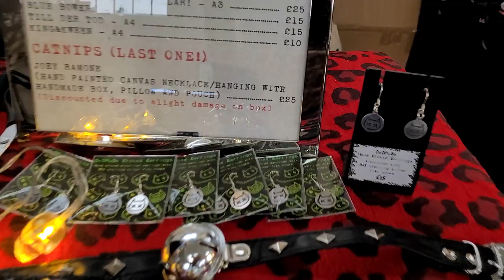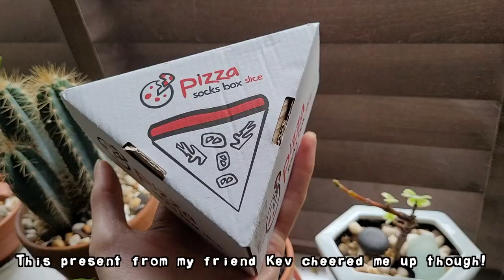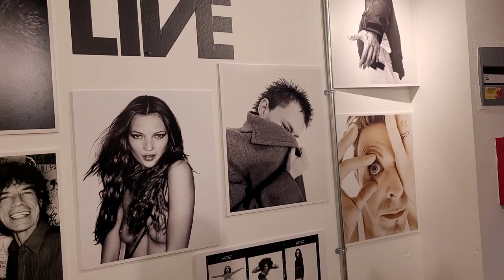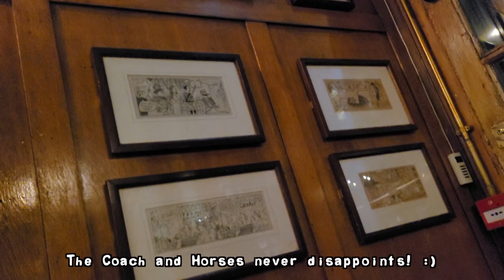The Night Owl and the Pussycat ✨🥳⚡️ | making chokers, Satanic Flea Market, Soho, NYE night out.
December vlog - making new stuff, Satanic Flea Market, mooching round Soho, and AlterModerns NYE Party.

The Light Crust Doughboys — Pussy, Pussy, Pussy
The B52s — Private Idaho